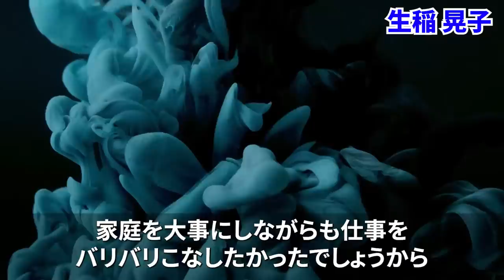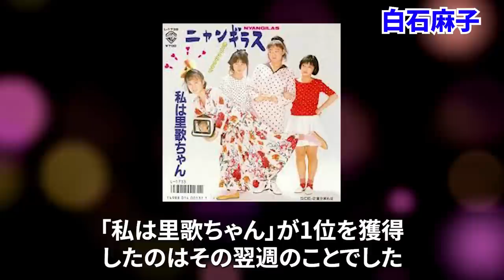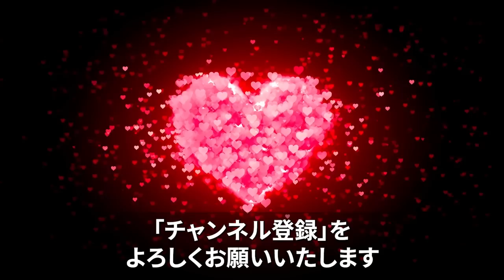【おニャン子クラブ人気ランキング9~12位】その後の人生がヤバすぎた…！？【生稲晃子、白石麻子、斉藤満喜子、吉沢秋絵】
おニャン子クラブの人気ランキング9~12位考察動画になります。
昔を思い出し、楽しんでいって下さい。
また、誰が好みだったかコメント欄に教えてほしいです。